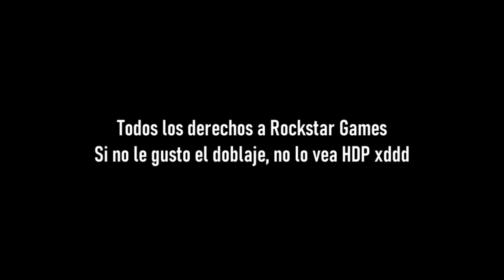Grand Theft Auto VI Trailer 1 - DOBLADO Español Latino (FANDUB)